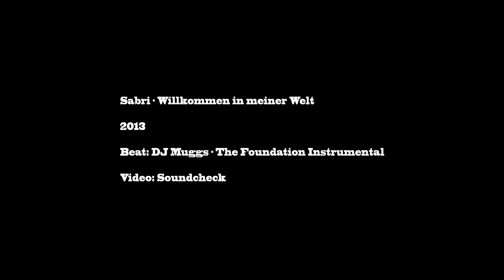Sabri & Sadik - Willkommen in meiner Welt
Beat: DJ Muggs - The Foundation (Instrumental)
Video: Soundcheck